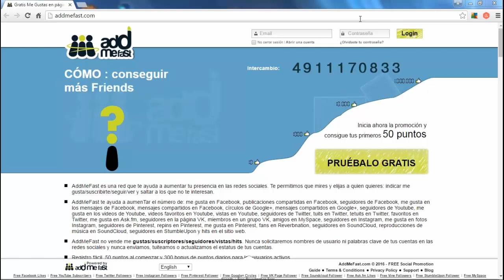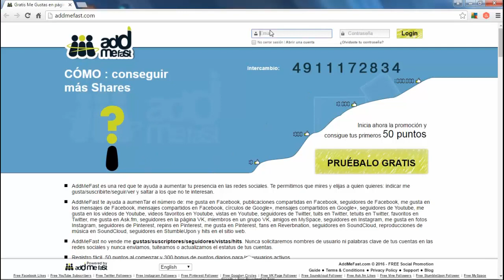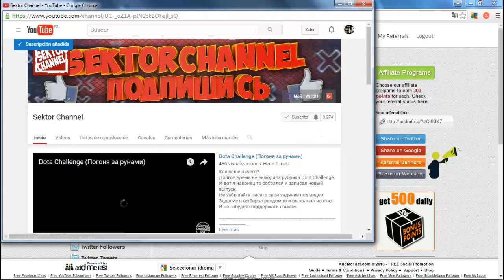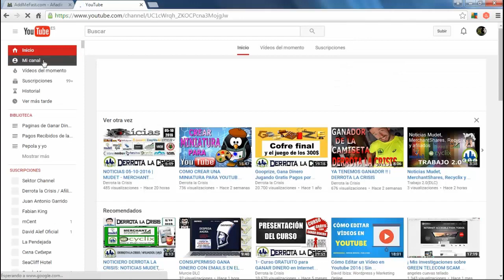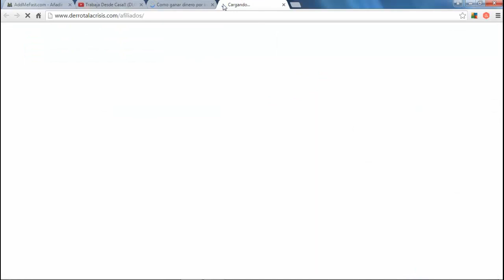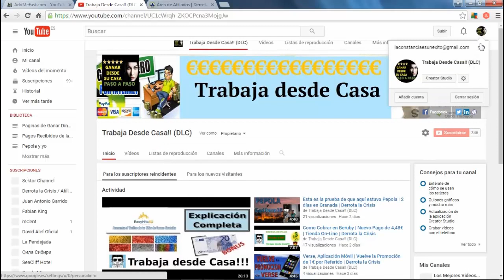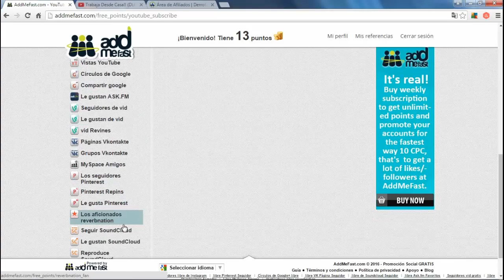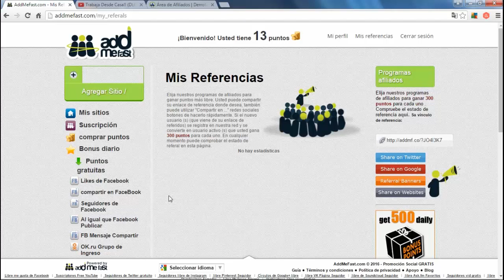Addmefast, Conseguir Visitas en las Redes Sociales | Conseguir Referidos | Derrota la Crisis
Es una pagina muy buena y como veis en el vídeo yo en 3 meses y medio las visitas y suscriptores que he conseguido, me ha ayudado mucho la verdad.

Bueno amigos, me despido de ustedes hasta próximos vídeos.